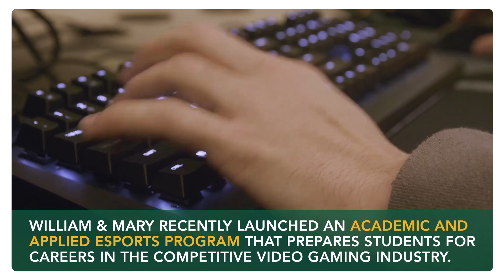EGFC S3 - Overwatch - Week 9 - William & Mary vs Villanova